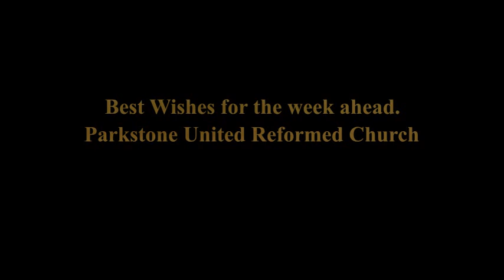Sunday 25th April 2021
A short Devotional Video for Sunday 25th April 2021 the 2nd Sunday after Easter from James Whately